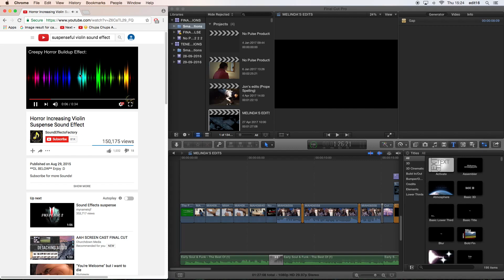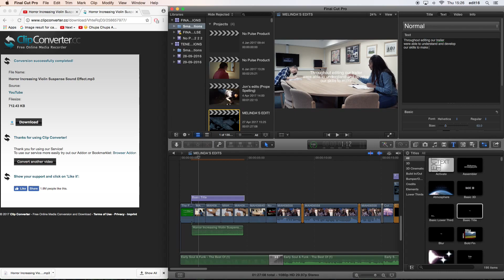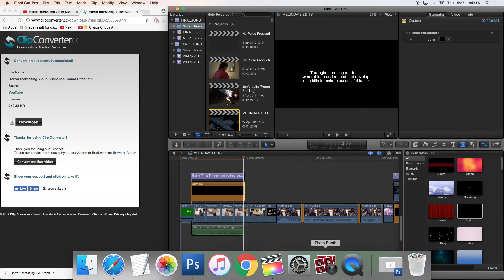no pulse screencast